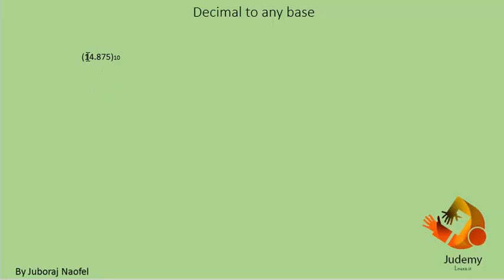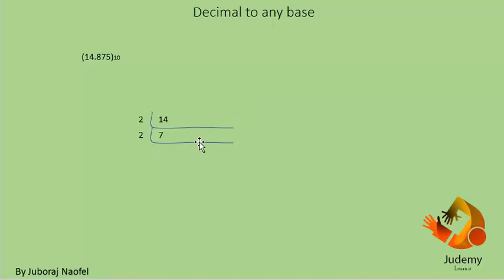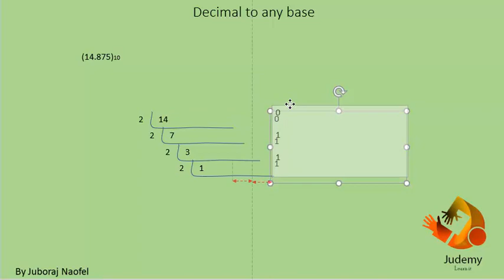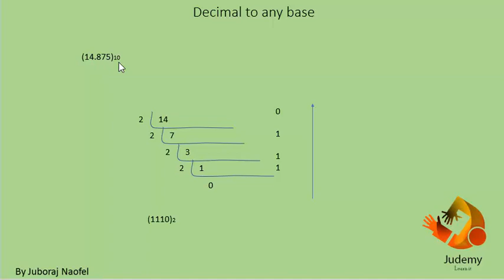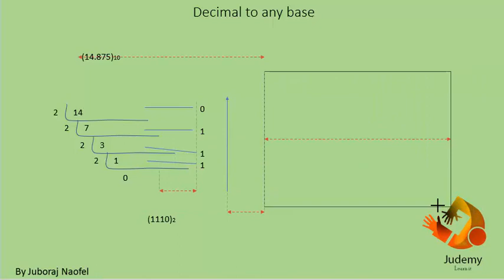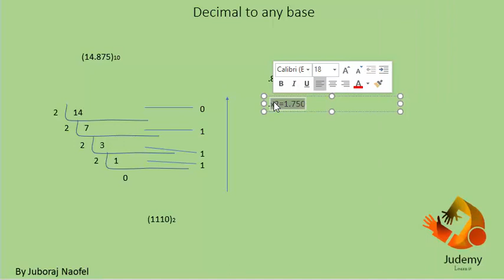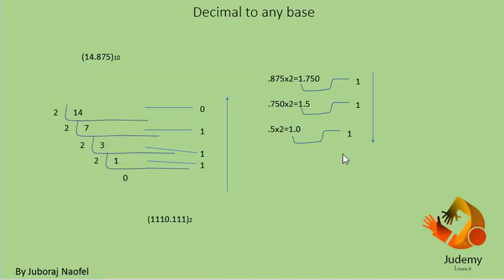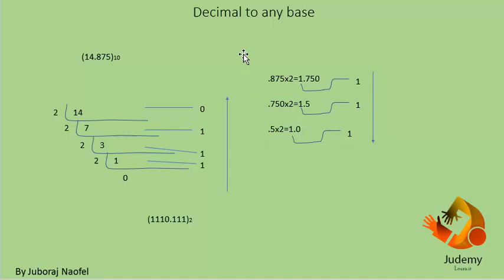3.Decimal to binary and others - Digital Logic Design Fundamentals- Judemy Bangla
3.Decimal to binary and others - Digital Logic Design Fundamentals- Judemy Bangla

দশমিক থেকে বাইনারি
দশমিক থেকে হেক্সা ডেসিমাল
দশমিক থেকে অক্টাল
দশমিক থেকে যেকোনো